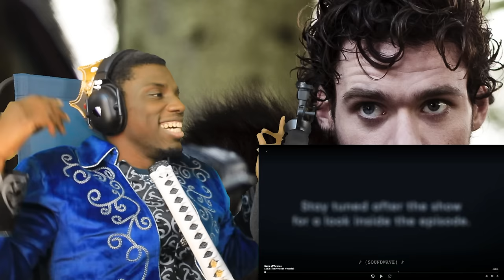Why is this a comedy now | Game of Thrones (2x7 REACTION)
GOT Season 2 Episode 7 | A Man Without Honor